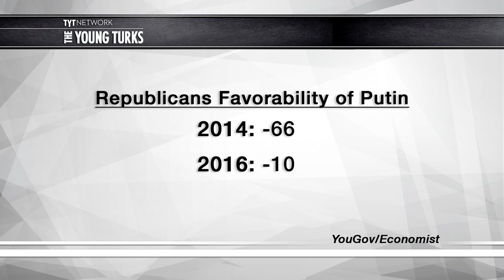Republicans HATED Putin... Until Trump Told Them He's Cool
Trump has a frightening grip on the beliefs of a large segment of the population. Cenk Uygur, host of The Young Turks, breaks it down.

"American conservatives have always had a weird adoration for Russian president Vladimir Putin thanks to, in part, his macho leadership and old-school nationalism. But following the annexation of Crimea in March 2014, most Americans — including Republicans — held an unfavorable opinion of Putin. According to a July 2014 The Economist/YouGov poll, 76 percent of Republicans didn’t like him, compared to only 10 percent who did like him.

As of December 2016, the same pollsters found that Putin’s net favorability had jumped 55 points among Republicans — with 37 percent saying they have a positive opinion of him.

The most recent poll’s conclusion comes at a time when U.S. intelligence agencies have determined that Russia helped President-elect Donald Trump win the election by deliberately targeting his opponent, Democratic nominee Hillary Clinton. Trump, for his part, has denied Russia’s involvement, tweeting that the CIA’s findings should be taken with a grain of salt because “it is very hard to determine who was doing the hacking.” While senate Republicans have pushed for a formal inquiry into Russia’s culpability, Trump has rejected his daily security briefings and has given zero indication that he wants to know who was responsible for the cyberattack against the Democratic National Committee and the Clinton campaign.”*